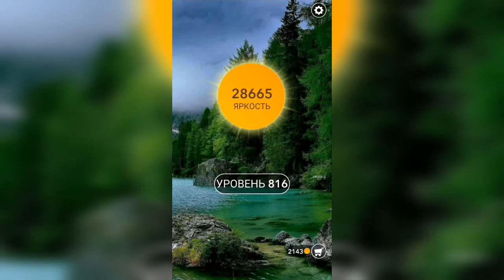Word / Слово Крест: Поиск русского кроссворда / Уровень 816